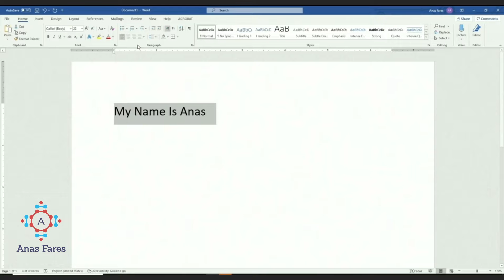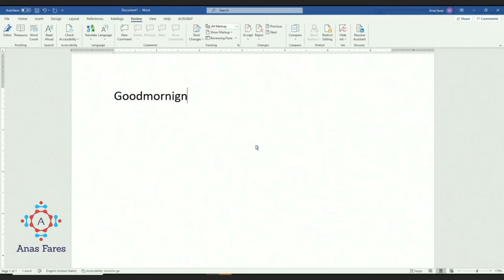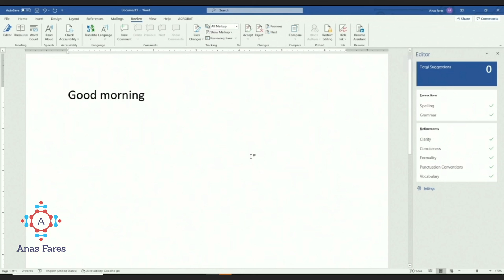ثلاث خطوات بالمايكروسوفت وورد بسيطة وسهلة Three steps in MS word, easy and useful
ثلاث خطوات بال MS word كتير سهله ومفيده واغلب الناس ما بتعرفها

ولو عجبك الفيديو ادعمني بلايك وشير وشك

Three steps in MS word, very easy and useful, and most of people do not know it